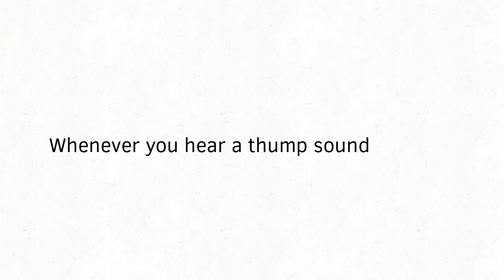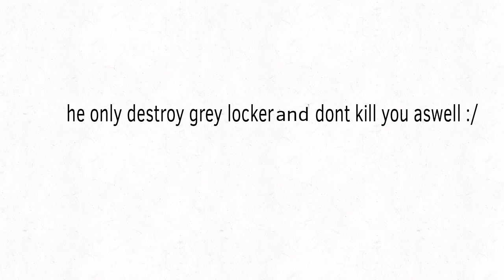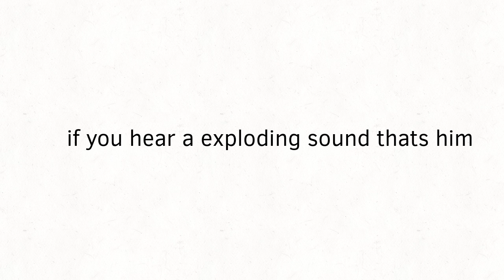Interminable Rooms tips and guide! (check desc first!)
some of them does not have a tips